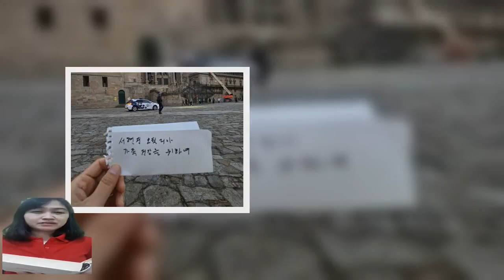서현진, 서울대병원 ♥의사 남편에 지극정성…"한땀한땀"